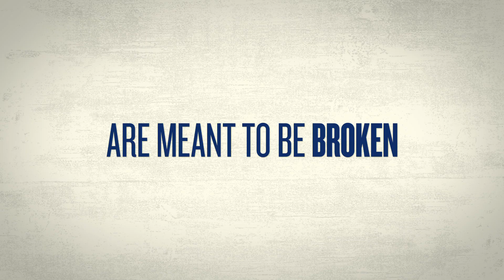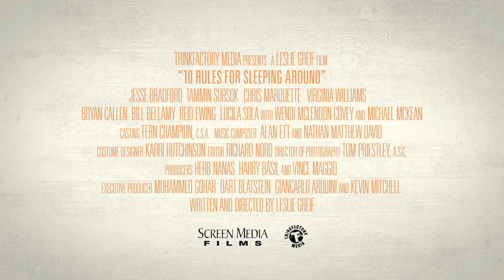10 Rules For Sleeping Around Official Trailer 1 (2014) HD